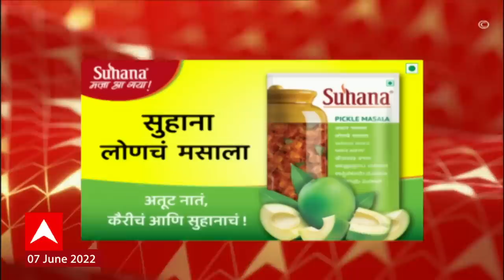ABP Majha Marathi News Headlines 5pm TOP Headlines 07June 2022